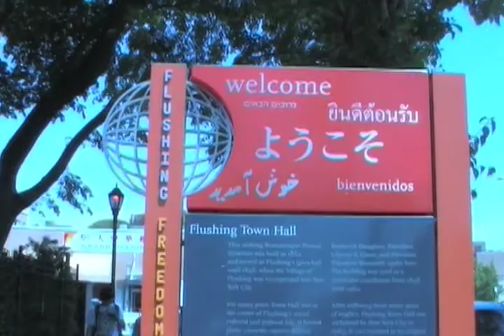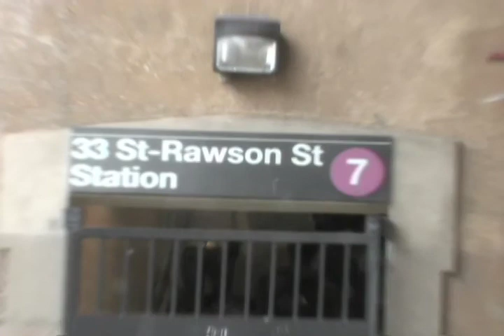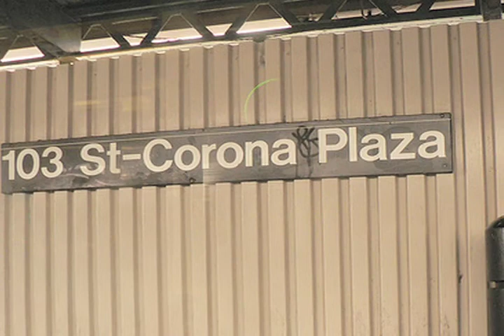Queens Art Express Roundup